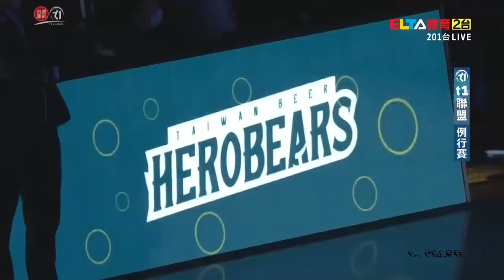Diamond Louis Stone (士東) 44 Pts 13 Rebs Full Highlights vs 高雄全家海神 (27.11.21) [1080p] Taiwan Debut!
dstone dropped league record 44 Pts in the league-season-home-opener (the inaugural match of the T1 Leauge) in his debut!!!

Dunno why I counted only 43 Pts tho 🥴